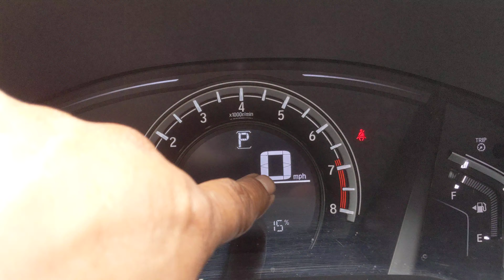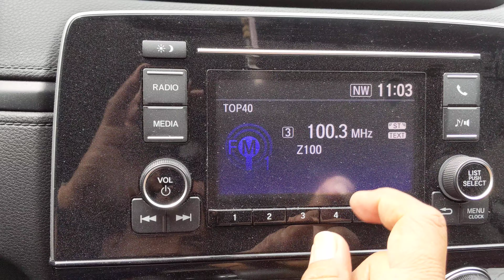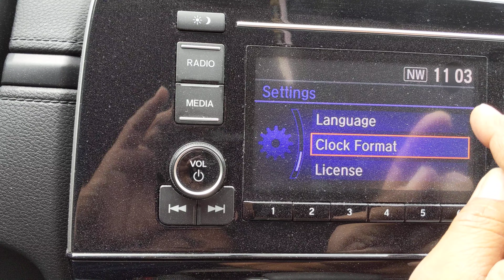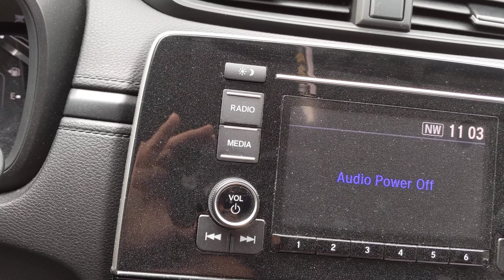2017 Honda CR-V LX como hacer El cambio de km/h a Mp/h o Mp/h a Km/h Facil